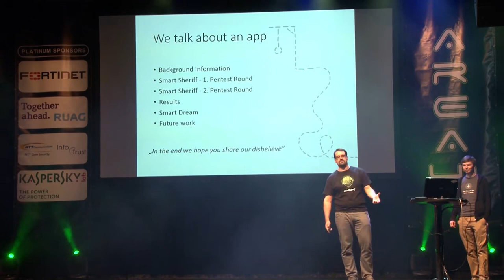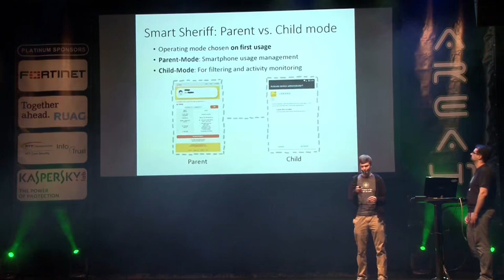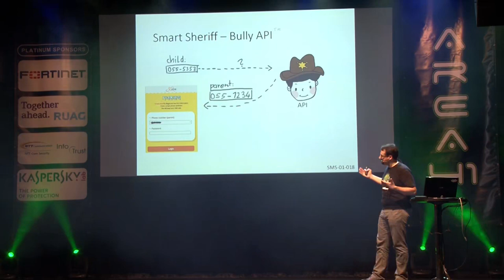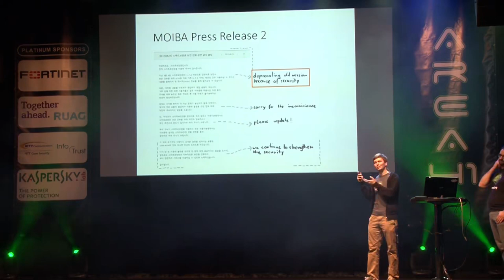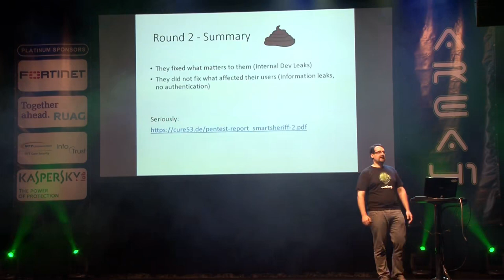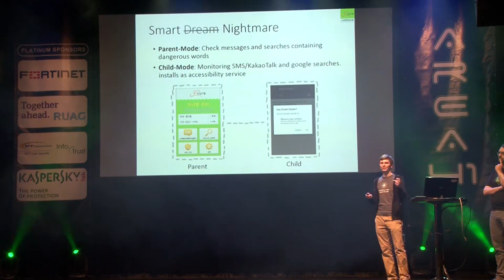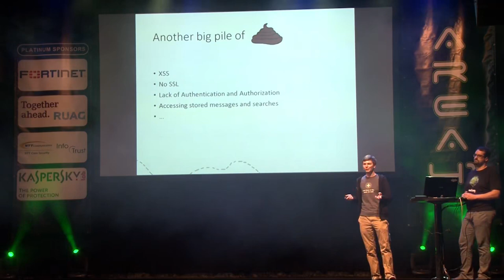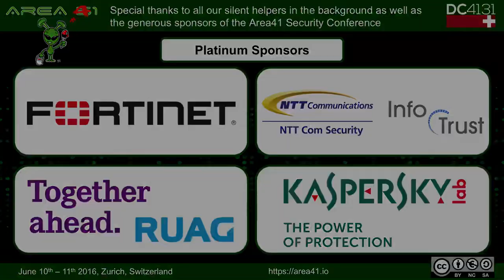Abraham Aranguren & Fabian Faessler Smart Sheriff, Dumb Idea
Area 41 2016 Hacking conference